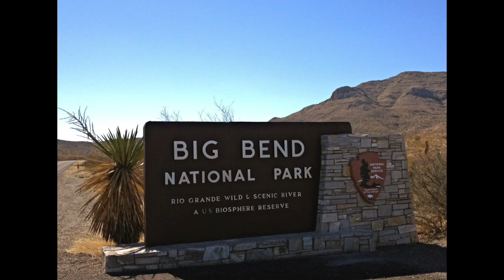Harlem Shake - The American Southwest